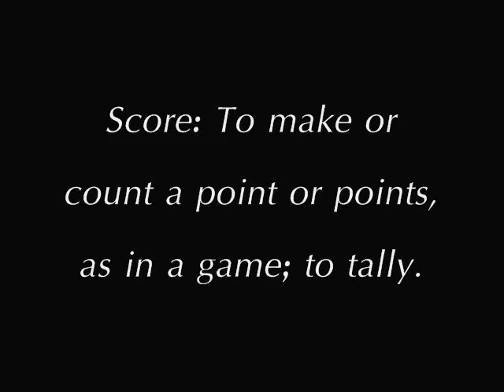Rockford IceHogs Goal Celebration Montage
This was put together using mostly videos and pictures that I took, with an exception of a few from Comcast Sports Net and the very last video is courtesy of KMC1230.